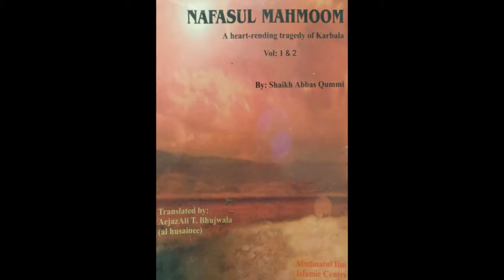25_Martyrdom of Companions - Part 1 - Chapter 25 - Nafasul Mahmoom (Tragedy of Karbala)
Nafasul Mahmoom (Tragedy of Karbala) is an exemplary book by Shaykh Abbas Qummi which deals with the tragedy of Karbala . Apart from a detailed description of the Massacare of Karbala , it covers the story from the death of Muaa'wiyaah to the death of Ubaydullah bin Ziyad by Mukhtar .